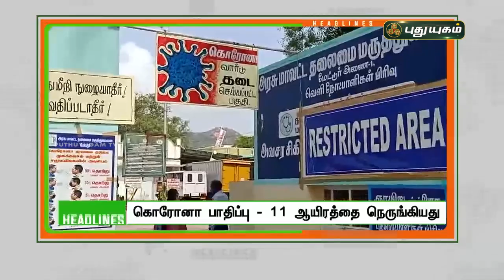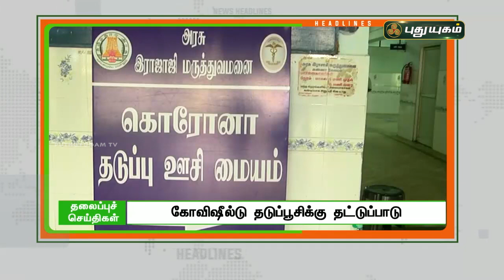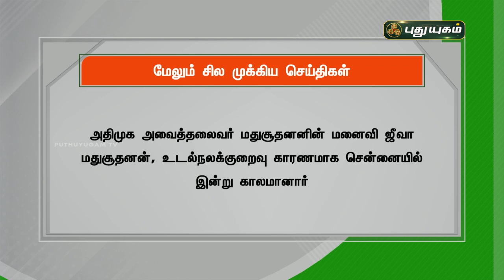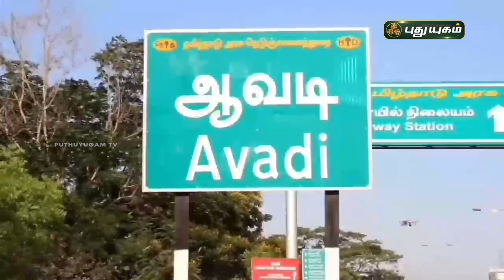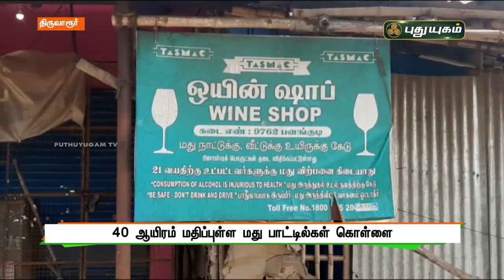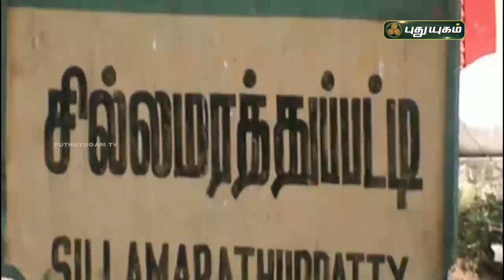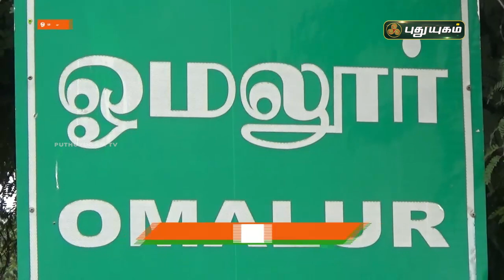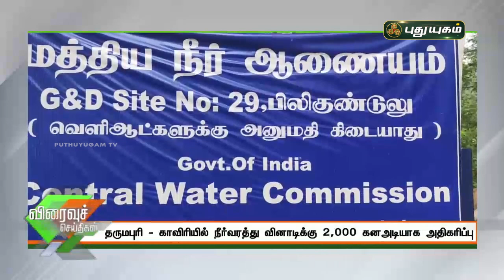புதுயுகம் செய்திகள் | 8 PM News | 19-04-2021| Puthuyugam News | PuthuyugamTV